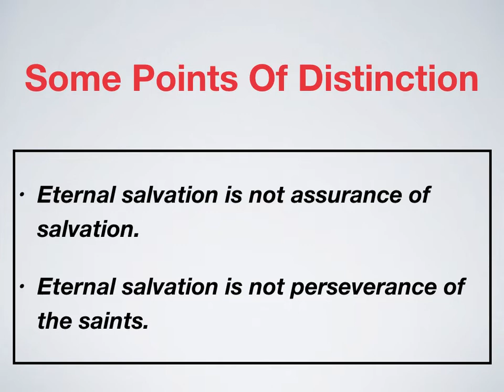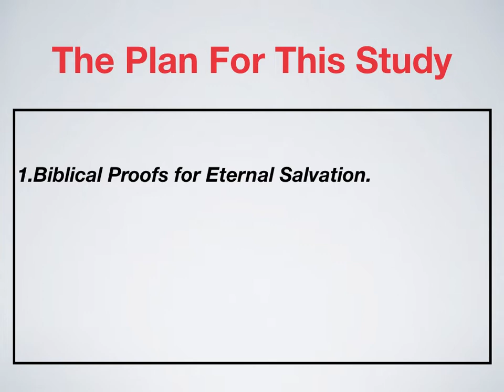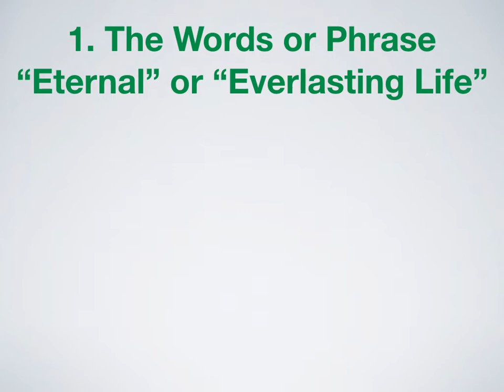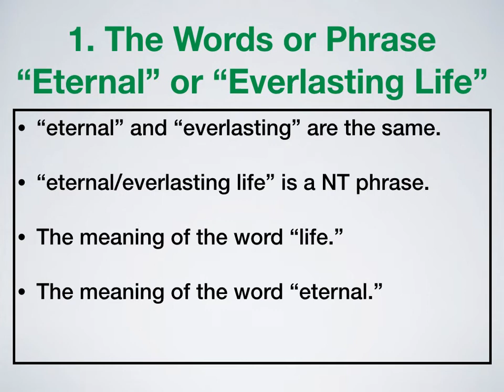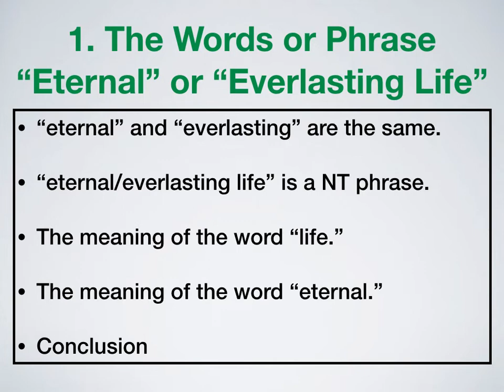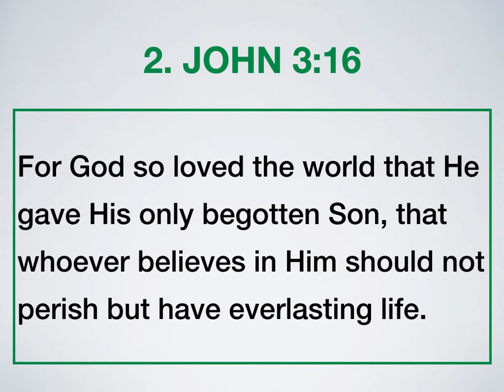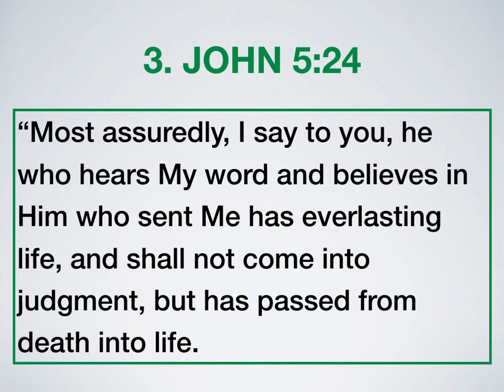Eternal Salvation:Biblical Proofs for Eternal Salvation, pt. 1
This video begins our mid-week study of eternal salvation.